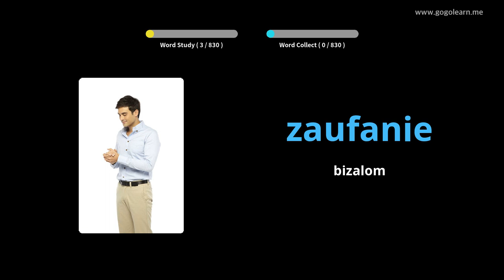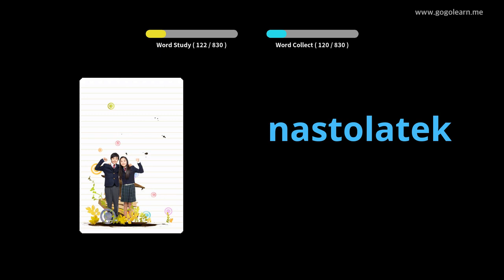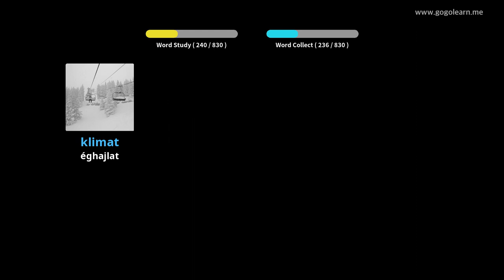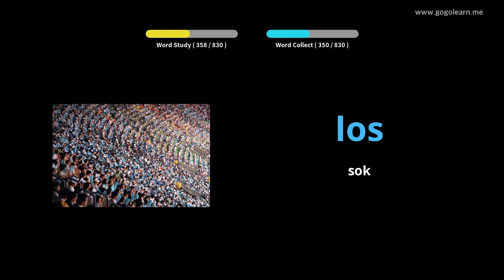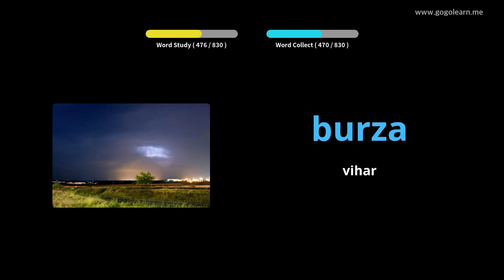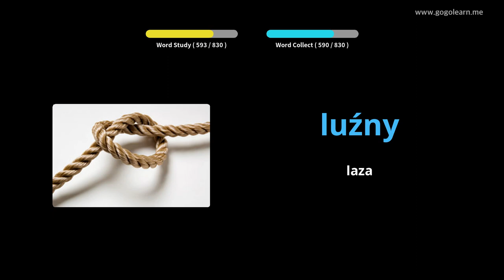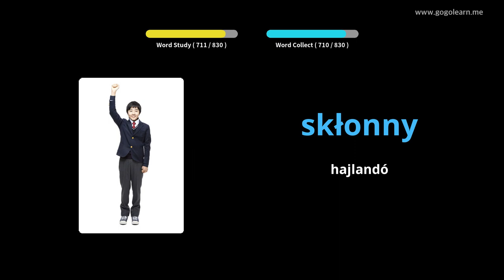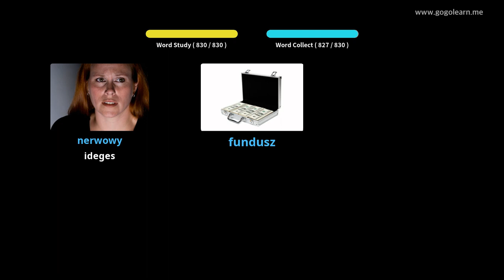Lengyel szókincs hallgatás alvás közben | Golearn